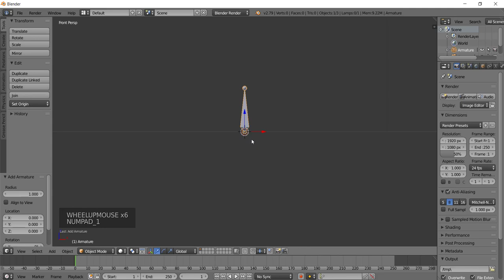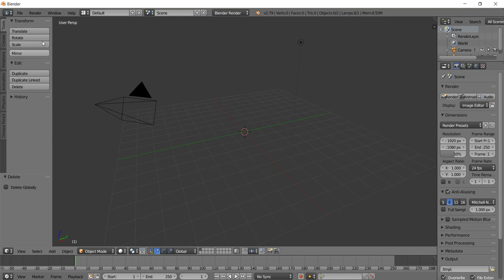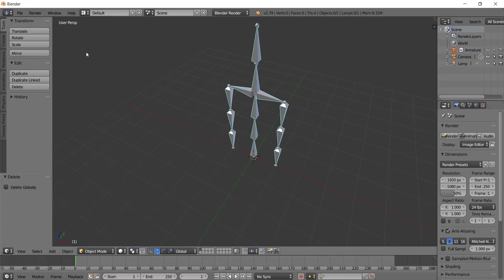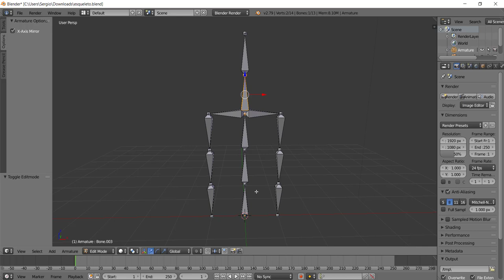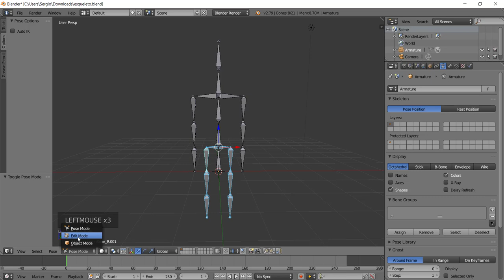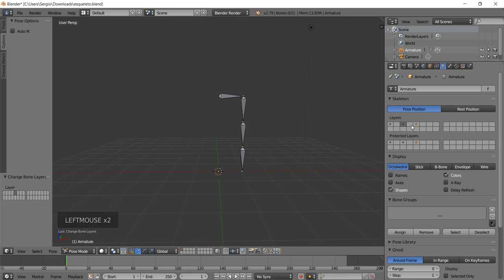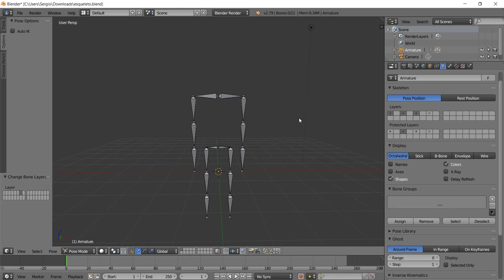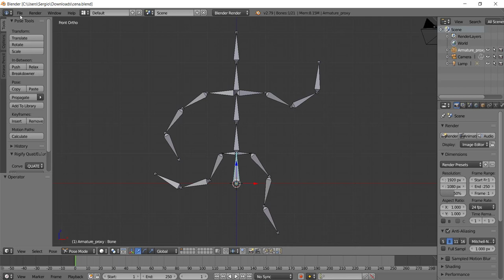[Animação de Personagens com Blender] 14 - Camadas Protegidas de Ossos